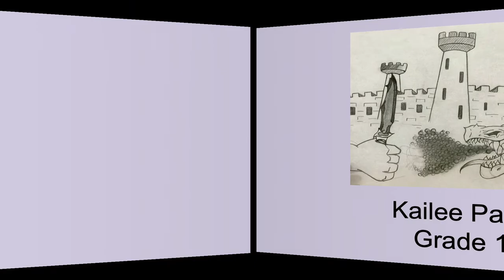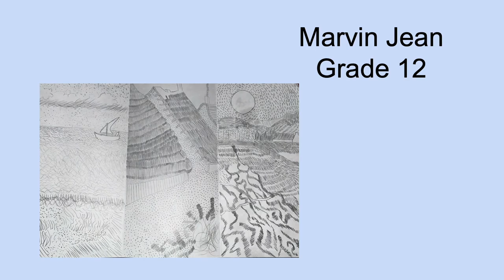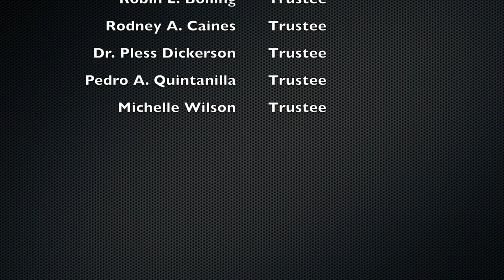WHS Virtual Art Show: Drawing & Painting 1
Join us in supporting and encouraging our talented Westbury High School students in our 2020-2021 virtual art show. This video consists of the extravagant work of the Drawing & Painting 1 students.